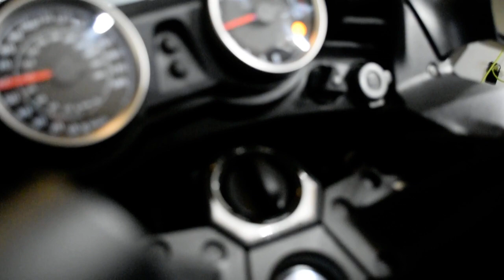2020 Kawasaki Concours 14 ABS | Used motorcycle for sale at Monster Powersports, Wauconda, IL